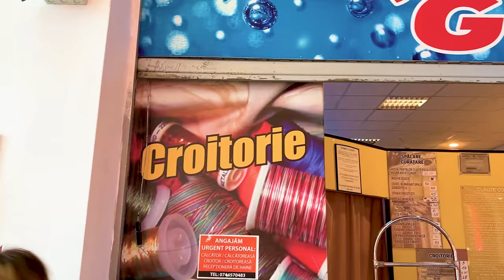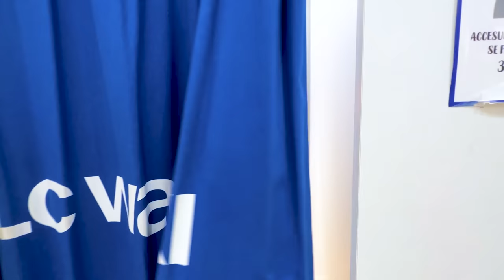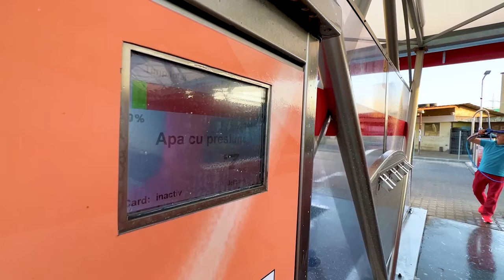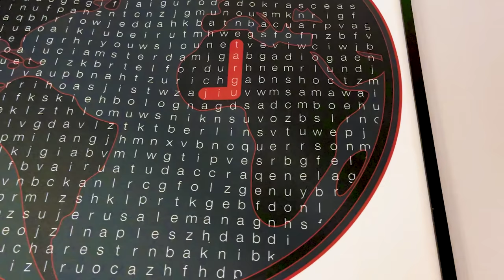👰‍♀️ CĂUTĂM HAINE pentru NUNTĂ 👔 MERGEM în GORJ 🧳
⚠️ ATTENTION! ⚠️

⚠️ ATENȚIE! ⚠️